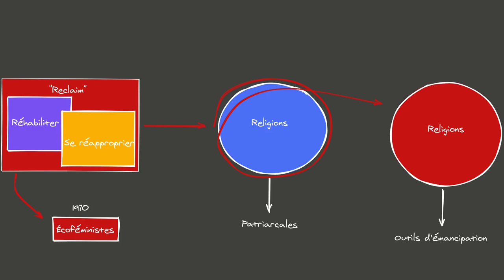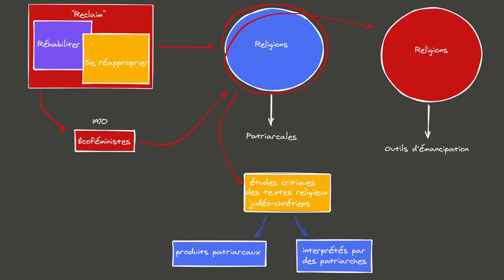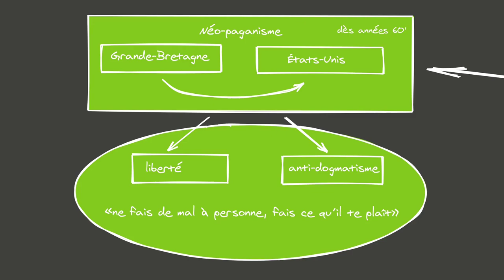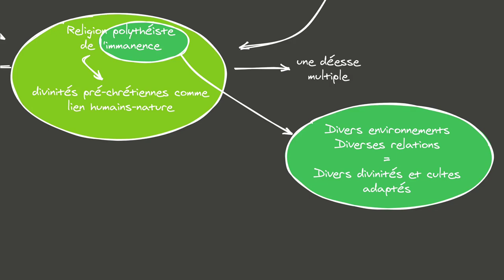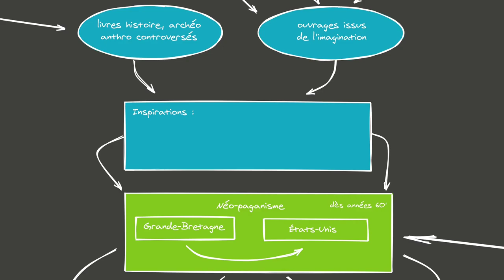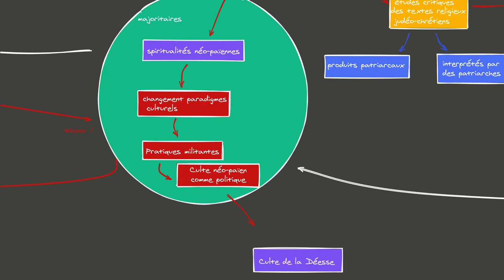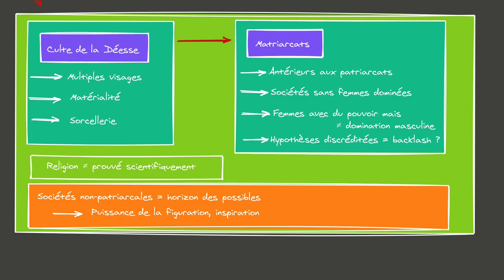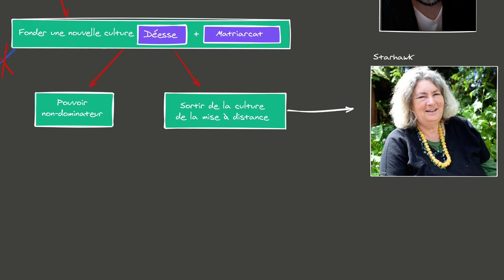ÉCOFÉMINISME - Spiritualité #1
00:00:00 Introduction
00:04:49 Un reclaim religieux
00:10:27 Aux origines : le néo-paganisme
00:16:16 Écoféminismes et néo-paganisme

Bibliographie:

Margot Adler, Drawing Down the Moon, Beacon Press, Boston, 2006

Carol P. Christ, « Pourquoi les femmes ont besoin de la déesse : réflexions phénoménologiques, psychologiques et politiques », in Emilie Hache, Reclaim, Cambourakis, Paris, 2016

Barbara Epstein, Political Protest and Cultural Revolution : nonviolent direct action in the 1970s and 1980s, University of California Press, Berkeley, 1993

Anne Larue, Érudition et folklore : faut-il réhabiliter Margaret Murray ? In: Le savant dans les Lettres [online]. Rennes: Presses universitaires de Rennes, 2014 (generated 25 mai 2020). Available on the Internet

Mary Mellor, Feminism & Ecology, Polity Press, Cambridge, 1997

Ecofeminism, Maria Mies & Vandana Shive, Zed Books, New York,  2014

Judith Palskow, The Coming of Lilith : Essays on Feminism, Judaims, and Sexual Ethics, Beacon Press, Boston, 2005

Santamaría-Davila et al., "Women's Ecofeminist Spirituality: Origins and Applications to Psychotherapy", in EXPLORE January/February 2019, Vol. 15, No. 1

Charlene Spretnak, "Anatomy of a Backlash : Concerning the Work of Marija Gimbutas", in The Journal of Archaeomythology, Special Issue 2001, vol.7, pp.25-51

Starhawk, « Une réponse néopaïenne après le passage de l’ouragan Katrina », ibid.

Starhawk, The Spiral dance,  : a rebirth of the ancient religion of the great goddess, HarperOne, New York, 1999 (réed.)

Starhawk, Rêver l’obscur,  femmes, magie et politique, Cambourakis, Paris, 2015